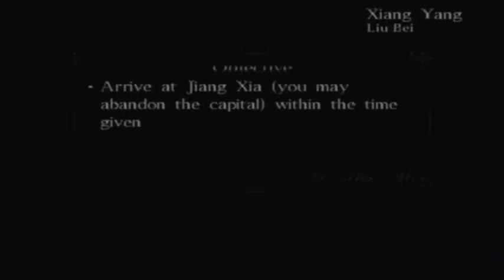Dynasty Tactics || #11 || A Hopeful Alliance || Liu Bei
In this video we cover; The Sleeping Dragon. We finish off defending against Cao Cao, and take Xiang Yang from him. We then proceed to the next chapter, where we need to make our way to Jiang Xia, to form an alliance with Wu...

Dynasty Tactics is a strategy game for the Sony PlayStation 2. The title is set during the Three Kingdoms era and takes place after the Yellow Turban Rebellion and Dong Zhuo's death. The gameplay uses elements from Koei's in depth turn based system in the Romance of the Three Kingdoms series. While the Dynasty Warriors series is a contemporary interpretation of the setting, the mood in Dynasty Tactics is archaic and gritty, closer to the tone set in the novel. The players can choose to roughly follow events from the epic or dramatically diverge from it.

Dev: Koei
Pub: Koei
Platform: PS2